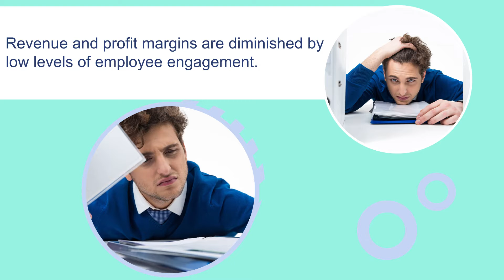Employee Engagement - Not Engaged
According to the 2022 State of the Global Workplace survey, over 85% of employees are NOT engaged at their work. Low levels of engagement lead to low levels of retention, productivity, and customer satisfaction. Revenue and profit margins are diminished by low levels of employee engagement. To boost engagement, there's one strategy that works much better than any other fix... Find out what that strategy is and how you can turn things around in your organization.

Don't miss this free, fun, interactive workshop that will give you a competitive advantage.